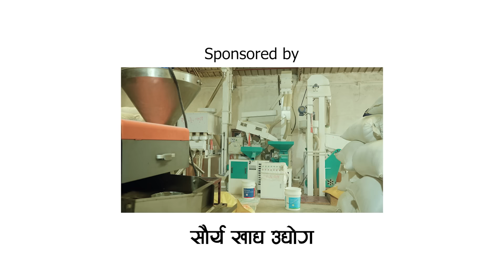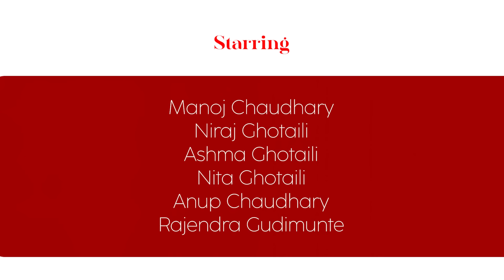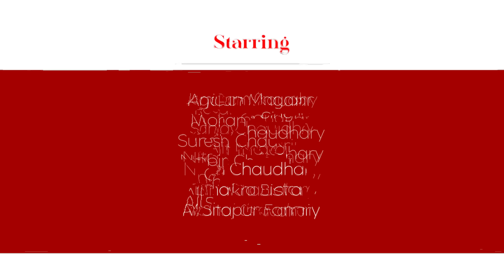MADDU PADDU RETURNS | MANOJ CHAUDHARY 2024 | THARU COMEDY VIDEO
* Writter/Director - Manoj Chaudhary
* Camera - @arjunmagar_666
* Edit/Color/Graphic -  @arjunmagar_666
* Post Production - KATHA Production
* CAST
              1. Manoj Chaudhary
              2. Niraj Ghotaili
              3. Ashma Ghotaili
              4. Anup chaudhary
              5. Nita Ghotaili
              6. Rajendra Gudimunte
              7. Reejan Chaudhary
              8. Sanjay Chaudhary
              9. Jagat Ram Chaudhary
              10. Elina Chaudhary
              11. Nita Chaudhary
              12. Arjun Magar
              13. Manoj Chaudhary MJ photography
              14. Ajit Nagarji
              15.Mohan Singh
              16.Suresh Chaudhary
              17.Chakra Bista

                 Special Thanks
        Purna Art (Roshan Chaudhary)
                Rajkumar Chaudhary
                   SITAPUR FAMILY